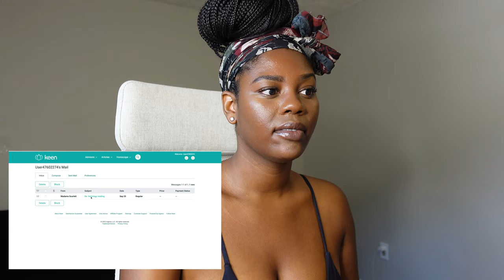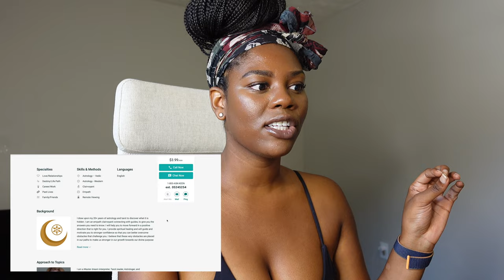I Got An Astrology Reading On KEEN, Here’s My Thoughts…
This is me SHOWING you what Keen has to offer as opposed to just telling you 😉

Who is Keen?
Keen is a trusted network of talented spiritual advisors who are dedicated to empowering lives by helping people discover answers to their most pressing questions, gain closure, find their purpose in life, and more. They offer love and relationship advice, tarot readings, life questions, astrological compatibility, psychic readings, and mediumship readings in an effort to communicate with a lost loved one—person or pet! Seriously, there are many pet readers on the platform I saw it with my own eyes. Any reading you are looking for they offer! If you're interested don't hesitate!

Timestamps:
0:00 Intro
0:54 My Incentive For You
1:50 How To Book A Reading
4:19 My Thoughts And Review
18:54 Is Keen Legit? The Verdict